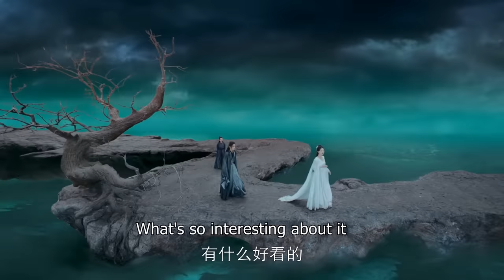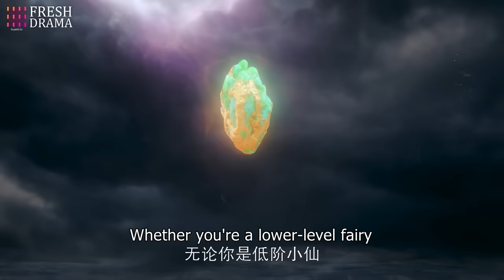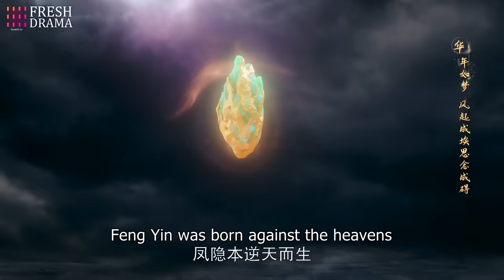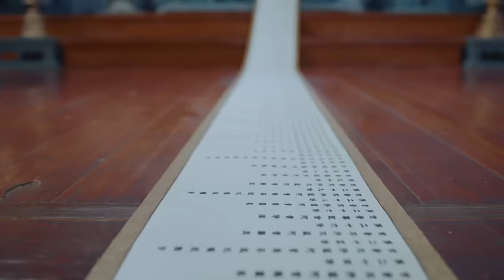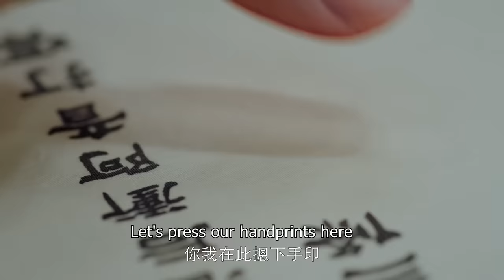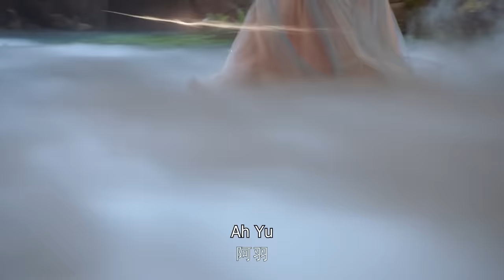【SPECIAL】EP01 The Last Immortal | Zhao Lusi, Wang Anyu | FRESH DRAMA+